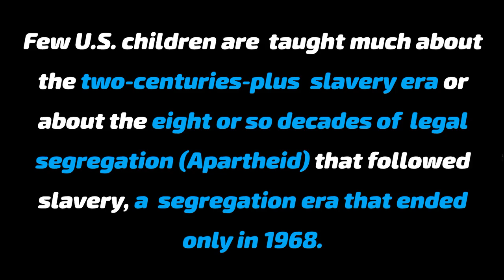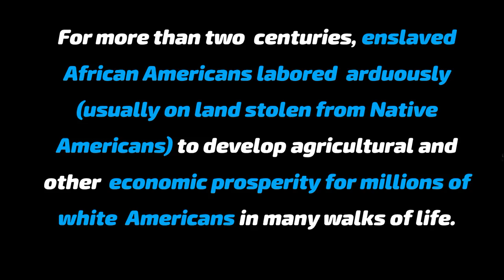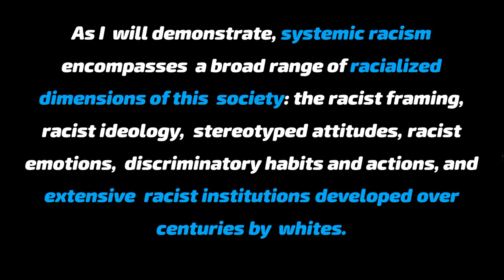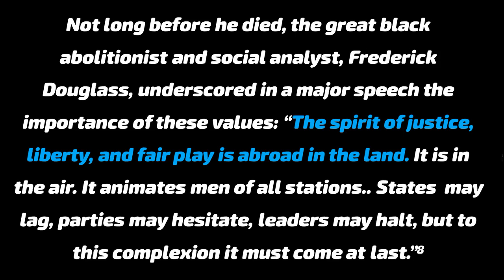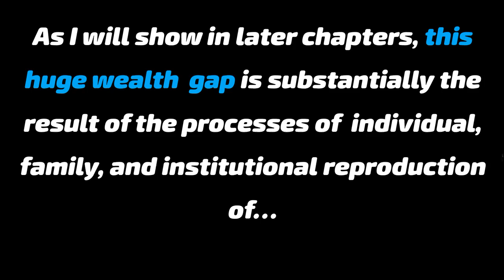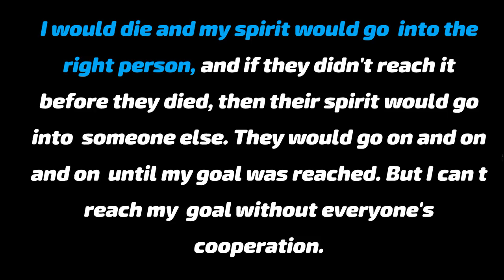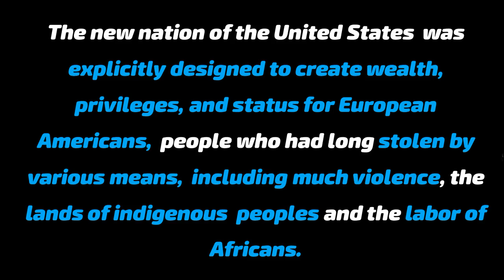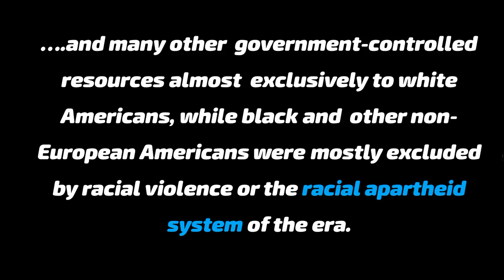Systemic Racism - A Theory of Oppression by Prof. Joe Feagin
Systemic Racism - A Theory of Oppression by Professor Joe R Feagin

Bookmark the Playlist on Systemic Racism here